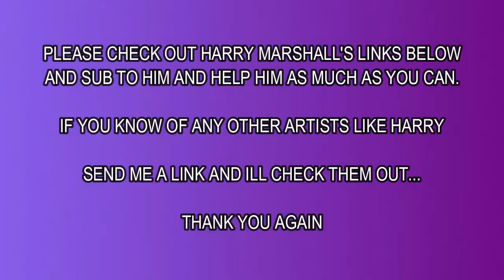London 19th January 2018 Part 2 : Harry Marshall singer Street Performer Piccadilly circus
I have dedicated this part of my London Vlog to Harry Marshall a singer who was singing in Piccadilly Circus her you will see 4 songs unedited.
I recorded with my Canon ixus 177 sound is clear but now and again a gust of wind effects the audio, you can find more of the songs on the web links below..

Vlog skip
1:56 First song
3:37 Second Song
7:40 Third song
11:10 last song

Please give him lots of support.. THANK YOU